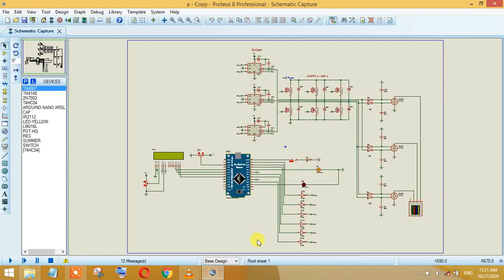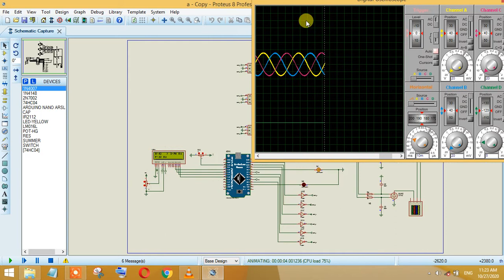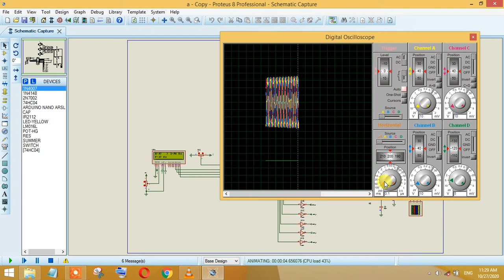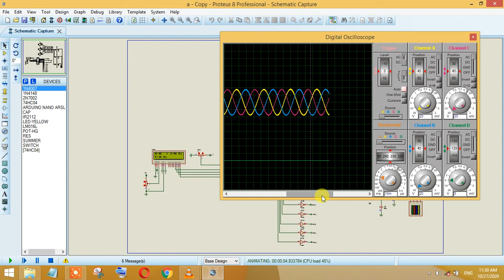Arduino 3 Phase VFD Speed Control of Induction Motor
Let me introduce me. I'm Electronics Engineer who have 10 year experience. My experience is related to power electronics, hardware design, analog design, PCB design and Micro-controller coding.

Any questions you can ask me. We can talk details of your project by using SKYPE and WHATSAPP. Please give me your SKYPE and mobile phone number.

Skype.

Have a good time ! 3 phase motor speed controller
motor speed control circuit
ac motor speed control circuit
speed control single phase ac motor
ac motor with speed control
arduino ac motor speed control
3 phase motor speed control
3 phase arduino speed control of induction motor
3 phase arduino speed control of induction motor 60
3 phase arduino speed control of induction motor calculation
3 phase arduino speed control of induction motor diagram
3 phase arduino speed control of induction motor efficiency
3 phase arduino speed control of induction motor formula
3 phase arduino speed control of induction motor generator
3 phase arduino speed control of induction motor kit
3 phase arduino speed control of induction motor located
3 phase arduino speed control of induction motor model
3 phase arduino speed control of induction motor pdf
3 phase arduino speed control of induction motor problems
3 phase arduino speed control of induction motor quarter
3 phase arduino speed control of induction motor tesla
3 phase arduino speed control of induction motor wikipedia
3 phase arduino speed control of induction motor yacht
3 phase arduino speed control of induction motor zone
3 phase arduino speed control of induction motor at no load
3 phase arduino speed control of induction motor be reversed
3 phase arduino speed control of induction motor how it works
3 phase arduino speed control of induction motor is high
3 phase arduino speed control of induction motor no load current
3 phase arduino speed control of induction motor operates is
3 phase arduino speed control of induction motor ppt
3 phase arduino speed control of induction motor roller coaster
3 phase arduino speed control of induction motor simulink model
3 phase arduino speed control of induction motor using v/f
3 phase arduino speed control of induction motor vs synchronous motor
3 phase arduino speed control of induction motor basics
3 phase arduino speed control of induction motor conversion
3 phase arduino speed control of induction motor locomotive
3 phase arduino speed control of induction motor nameplate
3 phase arduino speed control of induction motor operation
3 phase arduino speed control of induction motor programming
3 phase arduino speed control of induction motor rotor
3 phase arduino speed control of induction motor wiring
3 phase arduino speed control of induction motor yukon
3 phase arduino speed control of induction motor at home
3 phase arduino speed control of induction motor equivalent circuit
3 phase arduino speed control of induction motor formula sheet
3 phase arduino speed control of induction motor go kart
3 phase arduino speed control of induction motor how does it work
3 phase arduino speed control of induction motor in the world
3 phase arduino speed control of induction motor may have
3 phase arduino speed control of induction motor simulink model download
3 phase arduino speed control of induction motor torque curve
3 phase arduino speed control of induction motor using inverter
3 phase arduino speed control of induction motor vs permanent magnet
3 phase arduino speed control of induction motor circuit
3 phase arduino speed control of induction motor equations
3 phase arduino speed control of induction motor failure
3 phase arduino speed control of induction motor hyperloop
3 phase arduino speed control of induction motor lab
3 phase arduino speed control of induction motor matlab
3 phase arduino speed control of induction motor parts
3 phase arduino speed control of induction motor rpm
3 phase arduino speed control of induction motor simulink